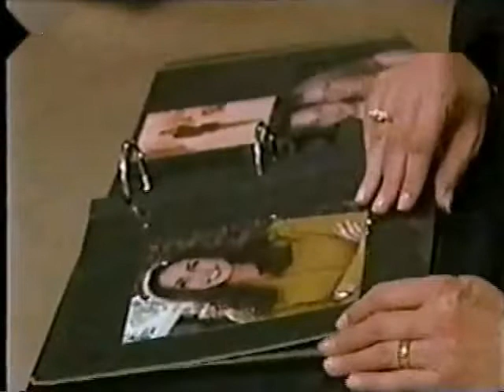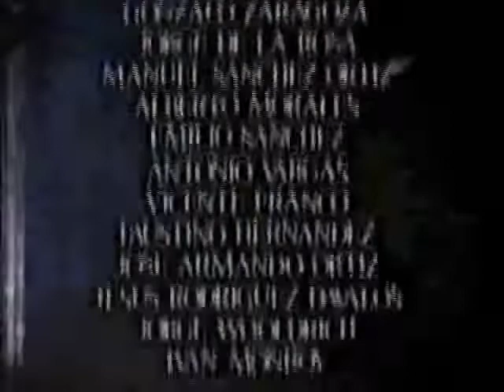Seniora odc.99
telenowela